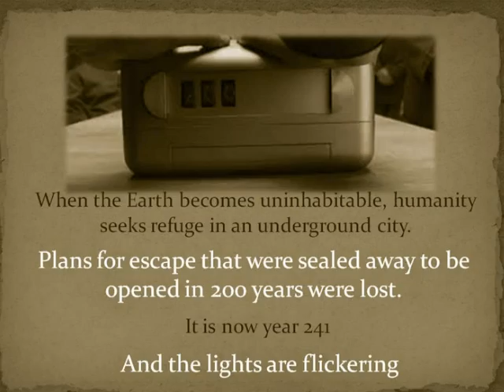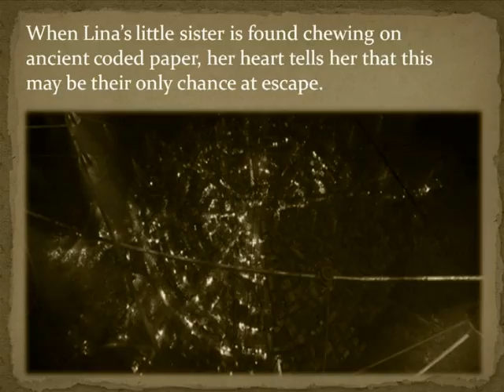The City of Ember Photo Story Project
This is a book presentation on the novel written by Jeanne DuPrau. This was created as a project for an EDU class.